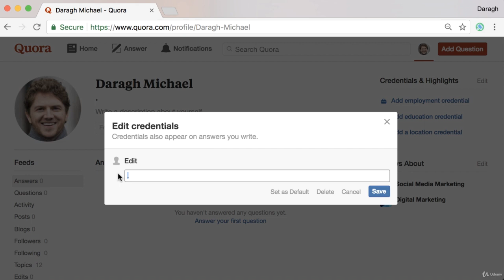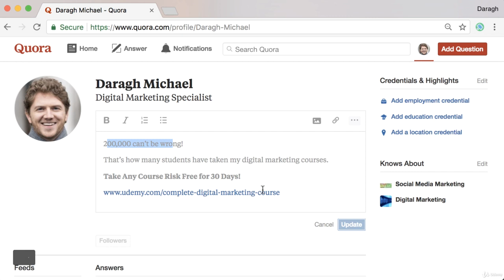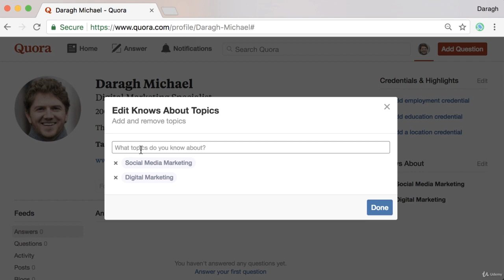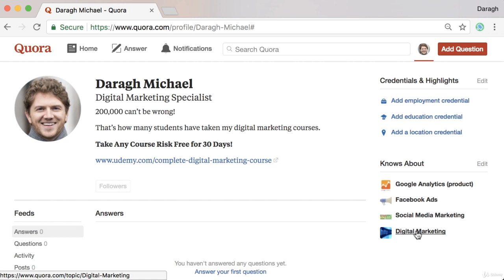118 Quora Account Optimisation